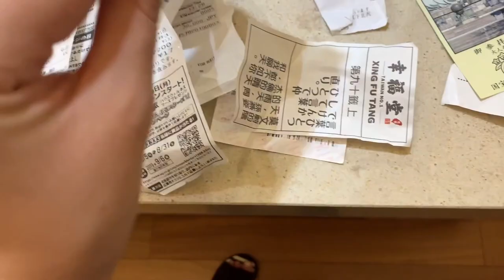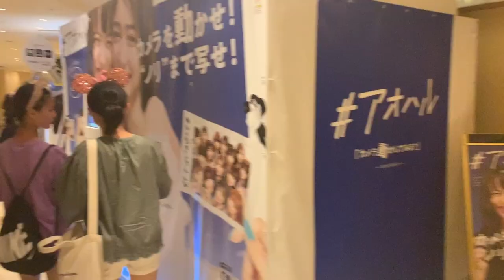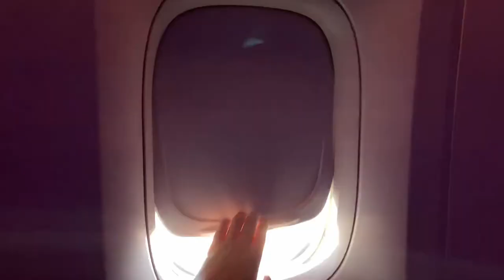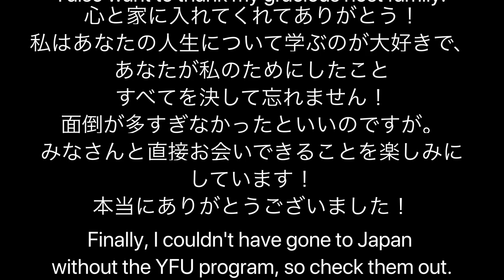TOKYO DISNEY SEA!! (Tokyo Vlog)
I can't believe I finally finished these!! Wow. Anyways, I was able to go to Japan through this program Youth for Understanding or YFU. If you're interested, check them out.

LIKE this video. apparently it helps me reach a broader audience so you should do that :)

comment whatever you want.